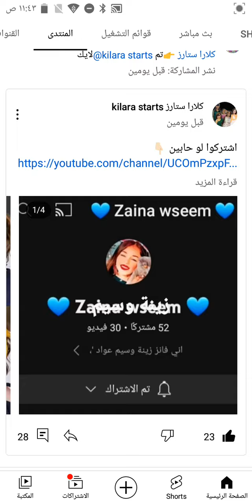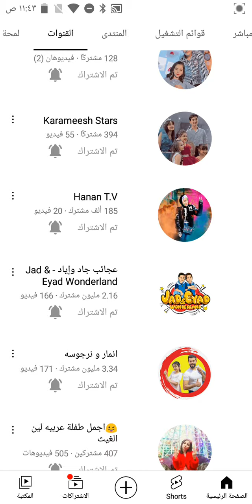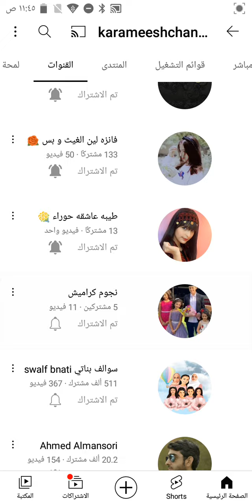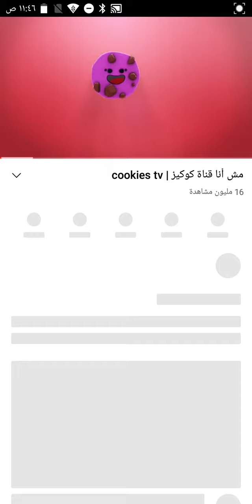صندوق الوصف اشتركوا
@nojom karameeh